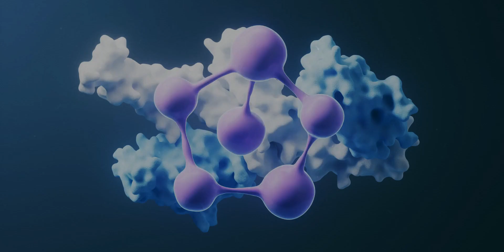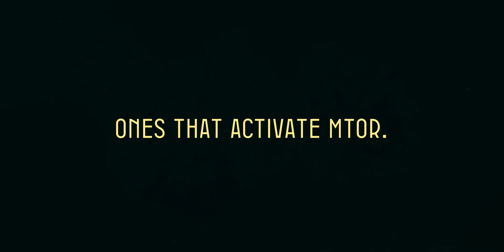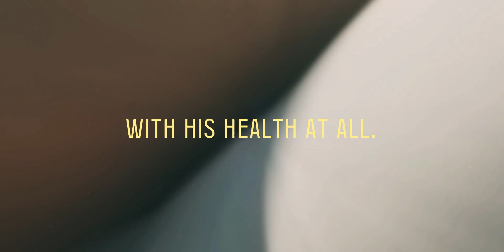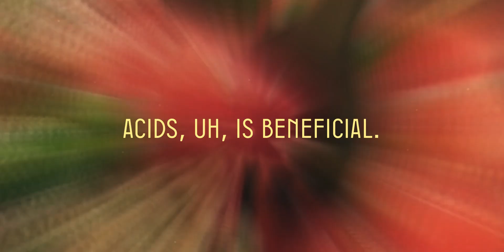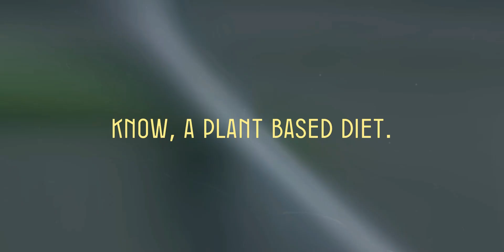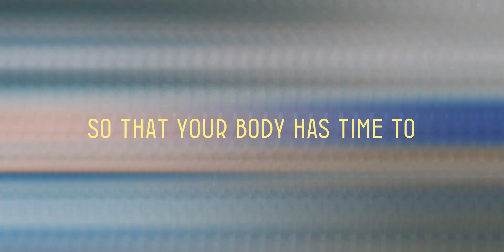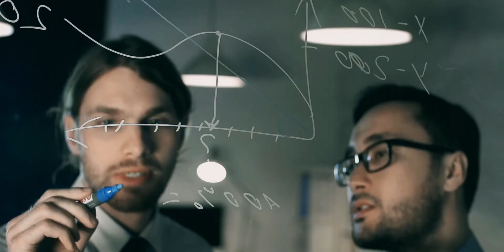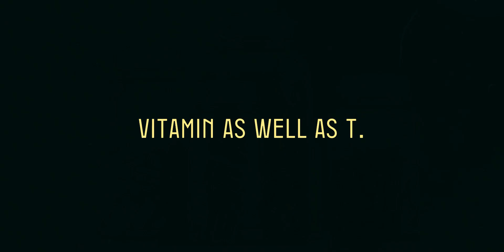Pharma Company will HIDE This | HIGH Protein Foods For LONGEVITY | Dr. David Sinclair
Dr. David Sinclair, a genetics professor at Harvard and author of the bestselling book "Lifespan," shares his insights on protein intake, exercise, and supplements for optimal health and longevity. In this video, Dr. Sinclair discusses the importance of focusing on plant-based proteins to avoid high levels of branched-chain amino acids, which can negatively impact long-term health. He emphasizes the significance of regular exercise, including strength training, to maintain muscle mass and hormone levels as we age. Dr. Sinclair also highlights the benefits of incorporating supplements such as Omega-3, Vitamin D, B12, and iron, especially for those on a plant-based diet. Join us as we explore how these strategies can help you feel better, look better, and live a longer, healthier life.
Share your thoughts and experiences in the comments below!

**Topics Covered:**
- Introduction to Dr. David Sinclair
-Importance of Protein Quality and Source
-High-Protein Foods Recommended by Dr. Sinclair
-Benefits of Plant-Based Proteins
-Dr. Sinclair's Personal Experience with Muscle Building
-Addressing Protein Needs Without Meat
-Combining Different Plant-Based Protein Sources
-Cooking Methods and Protein Retention
-Flexible Diet Approaches for Health Benefits
-Importance of Exercise for Longevity
-Benefits of Regular Physical Activity
-Importance of Maintaining Muscle Mass in Aging
-Exercise Tips for Longevity and Muscle Maintenance
-Timing of Supplements, Exercise, and Meals for Longevity
-Supplement Recommendations for Plant-Based Diets
-Closing Thoughts on Health and Longevity Strategies

1) This video has no negative impact on the original works.
2) This video is also for teaching purposes.
3) It is transformative in nature.
4) I only used bits and pieces of the videos to get the point across where necessary. But we allow ourselves to use them in order to help people in motivational form. If any owners would like me to remove the video, we have no problem with that, just send me a letter